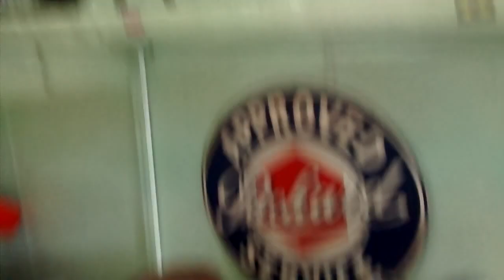Rua das motos São Paulo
Motos antigas